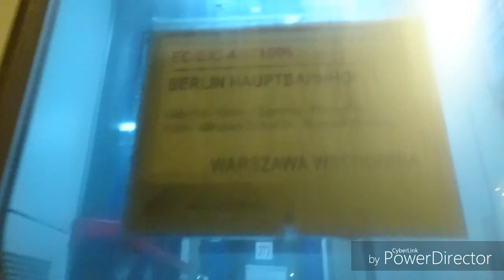Sylwestrowe Pociągi Gniezno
VECTRON z platformami na Poznań

TRAXX luzem na Inowrocław

EP09 Z IC MIESZKO
Relacja
Gdynia Główna - Wrocław Główny

EP09 Z IC GAŁCZYŃSKI
Relacja
Szczecin Główny - Warszawa Wschodnia

EP09 Z TLK POMORZANIN
Relacja
Wrocław Główny - Gdynia Główna

TRAXX z cysternami na Poznań

EU44 z EIC 45
Relacja
Berlin Hauptbahnhof - Warszawa Wschodnia